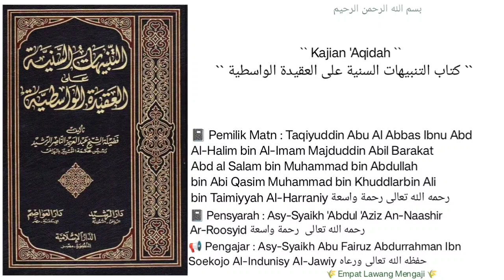Syarh 'Aqidah Al-Washitiyyah | 160 | Asy-Syaikh Abu Fairuz Al-Jawiy حفظه الله